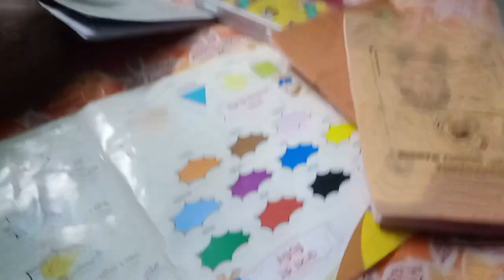kara kara valobaso piyara makha khete